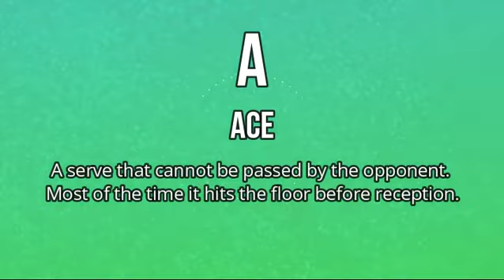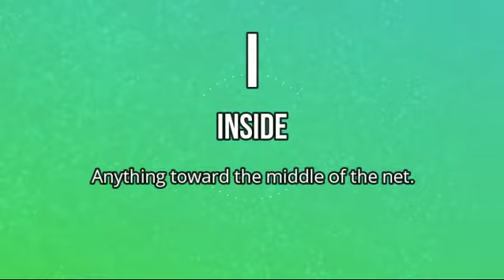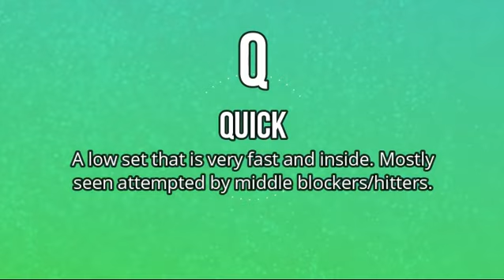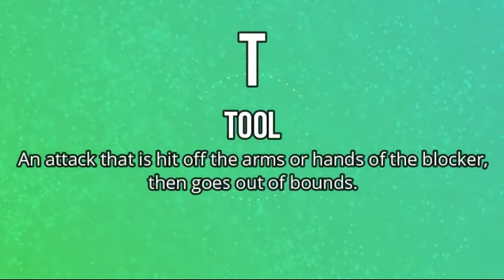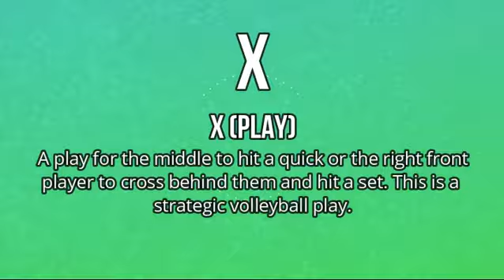VOLLEYBALL ABC's ⎮Volleyball Terms Explained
A,B,C,D,E,F,G! Here are some volleyball ABC's to up your volleyball knowledge if you didn't know about all of the possible things that can happen in the game. Many of you are new players, but some of you are working your way up there in skill! This is more of a beginner-friendly ABC's video however if you know the terms and want to refresh this is for you! I haven't seen many videos on youtube that highlight so many volleyball definitions in the same sitting so here you go!

I commonly do a lot of these things and want to make sure that when you watch volleyball footage that you know what's going on so that you can develop your volleyball brain.  I made sure to comb through all of my playing vlogs to highlight all of the terms and give you the true definition.

△My Favorite Volleyball 🏐

△ Beginner Women's Shoe

△ Beginner Men's Shoe

△ Outdoor Volleyball Net

△ My Favorite Spandex

△ Beginner Knee Pads